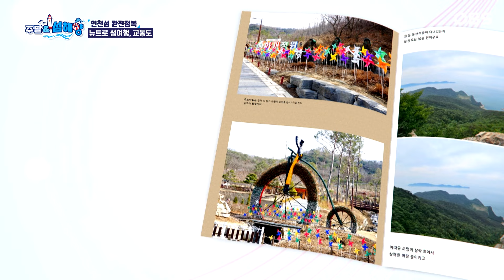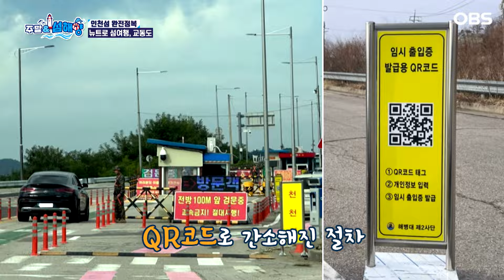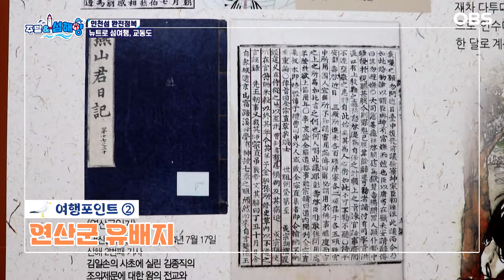[주말&섬해양] 멋드러진 과거와 현대의 조화 뉴트로 여행은 교동도가 최고!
168개의 섬을 품은 섬해양의 메카, 인천!

한 주간 섬해양 특급 정보는 물론 전문가와 함께 이슈에 대한 깊이 있는 분석과
주말에 활력을 불어넣어 줄 여행 정보까지 모두 준비했습니다.

특별한 주말을 만들어버리는 비법!
주말&섬해양이 여러분을 찾아갑니다.

매주 토요일 오후 3시 방송